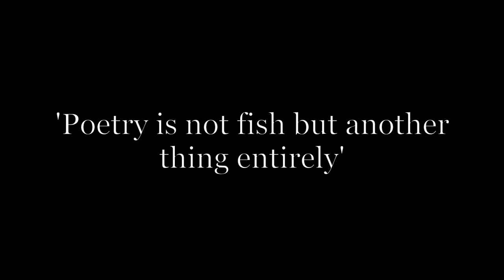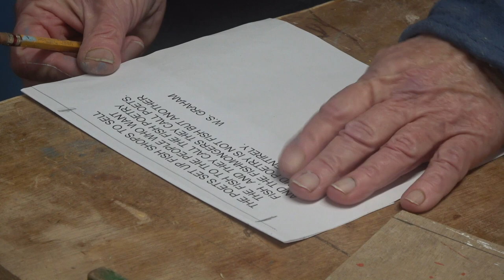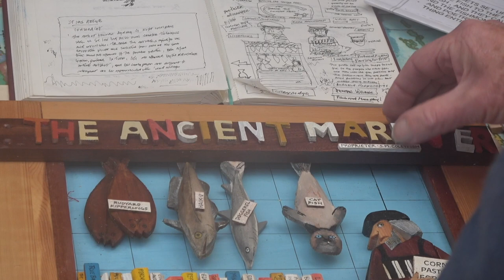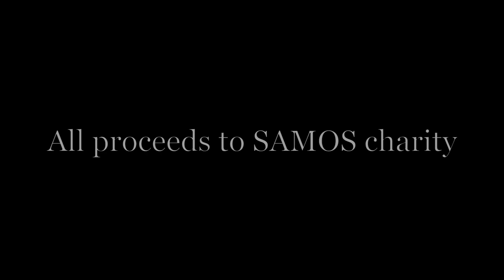WS Graham Exhibition, Mike McDonnell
A short film about Yell artist Mike McDonnell's preparation for his exhibition to celebrate the centenary of the poet WS Graham. Ullapool 2019 at the Ceilidh Place.